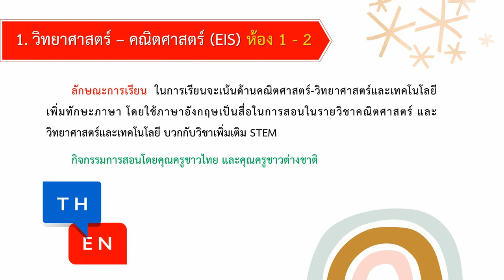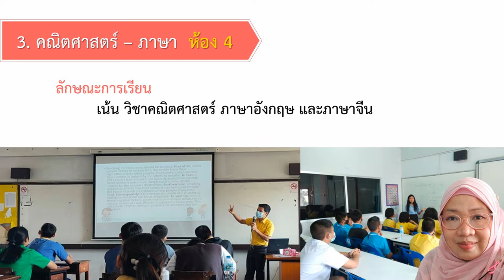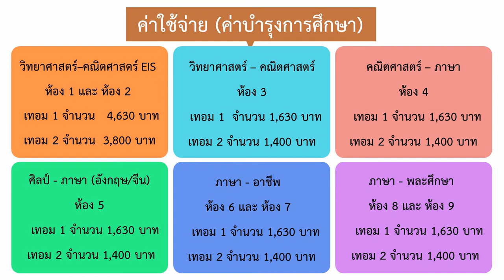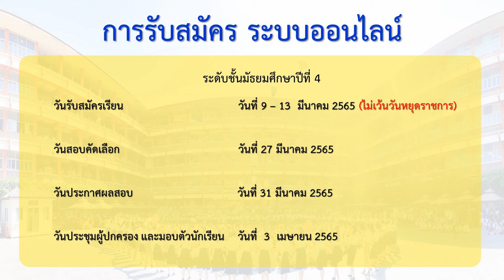กิจกรรมแนะเเนวการศึกษาต่อ โรงเรียนเบญจมราชรังสฤษฎิ์ ๒